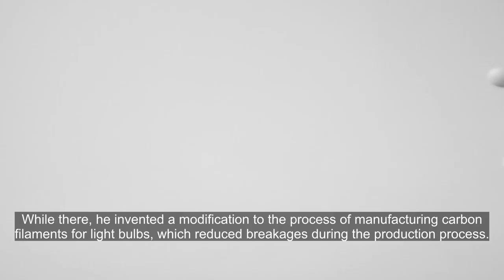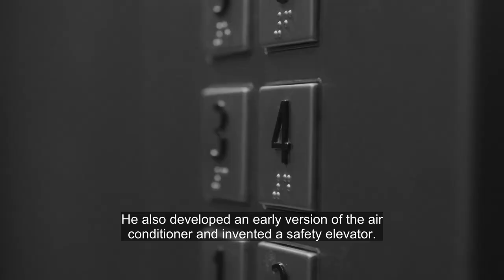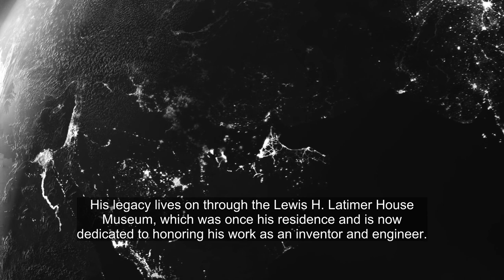Lewis Howard Latimer: The Man Behind the Light Bulb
Discover the story of Lewis Howard Latimer, the man who played a pivotal role in the development of the light bulb. Though often overshadowed by Thomas Edison, Latimer's engineering genius enabled long-lasting, affordable electric lighting for all. As one of the first African-American inventors holding multiple patents, he not only broke racial barriers but also transformed the very way we illuminate our world today. This video shines a light on the life and accomplishments of this remarkable innovator, who truly deserves the title, "The Man Behind the Light Bulb."